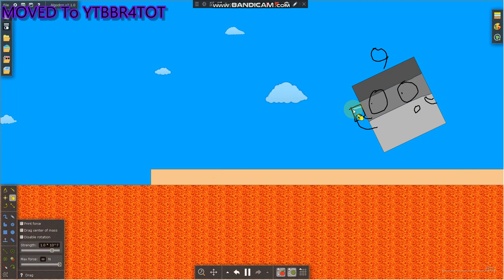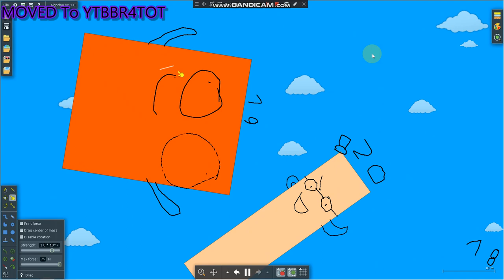Numberblocks 1 to 20 LAVA! (REMAKE)